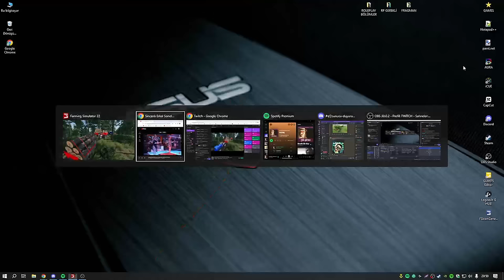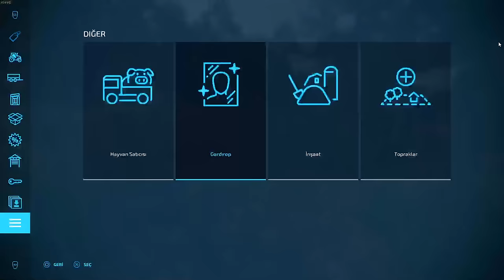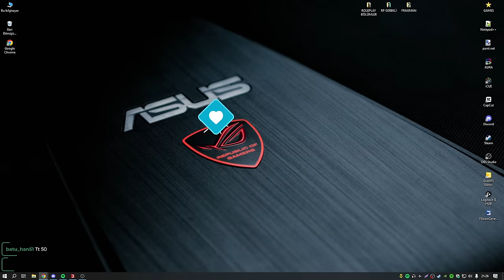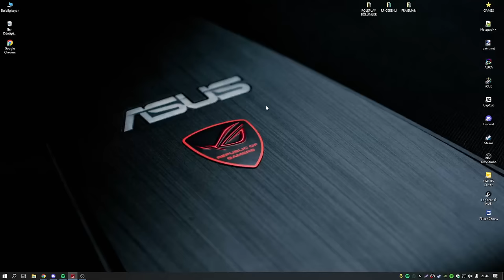EFSANE ORMANDA TEK ÇEKER MACERASI | CANLI YAYIN | FARMİNG SİMULATOR 22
❓ PC SPECS;

➡️ CPU: AMD Ryzen 9 5900X 3.7GHz 70 MB
➡️ MBO: ASUS ROG STRIX B550-A GAMING
➡️ GPU: MSI GeForce GTX1080 Gaming X 8GB
➡️ RAM : GSKILL 16GB TRIDENT Z DDR4 3600MHz
➡️ Case : Phanteks Eclipse P350X Tempered White
➡️ PSU : High Power 750W 80+ Gold 14cm
➡️ SSD : 250GB SAMSUNG 750 EVO
➡️ OS : Windows 10 Pro 64 Bit
➡️ HDD : Seagate 3.5" 1TB Barracuda NCQ
➡️ liquid Cooling: ID-COOLING ZoomFlow 240X
➡️ Mouse: Razer Deathadder V3
➡️ Mouse Pad: Tiger Hyun teng long
➡️ Keyboard: Asus Rog Claymore Aura
➡️ Headset: Corsair Void Elite White Wireless RGB
➡️ SoundSet: Logitech Z5500 Dolby DTS
➡️ Racing Sim Gear: Logitech G29 Driving Force